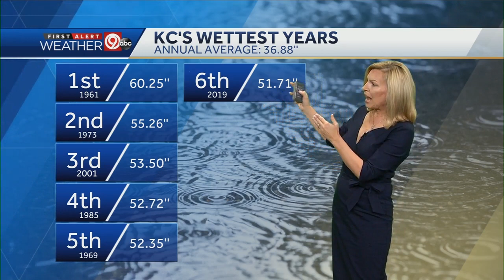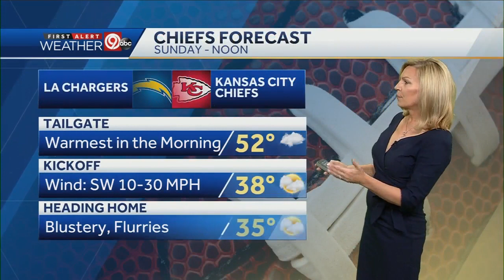Partly to mostly cloudy Friday; Rain moves in late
Most of Friday will be partly to mostly cloudy. Look for a high near 45 degrees.